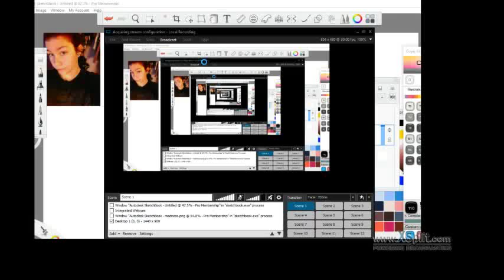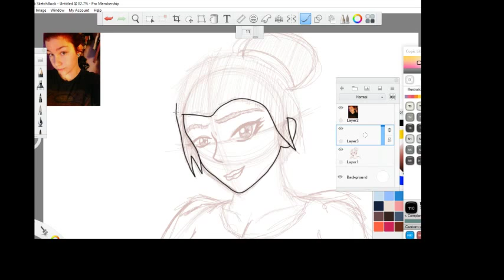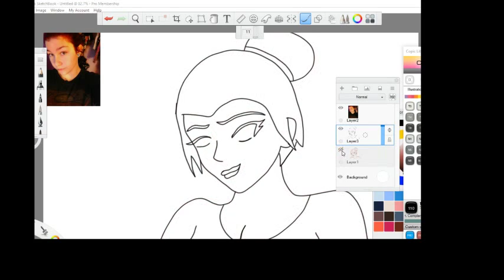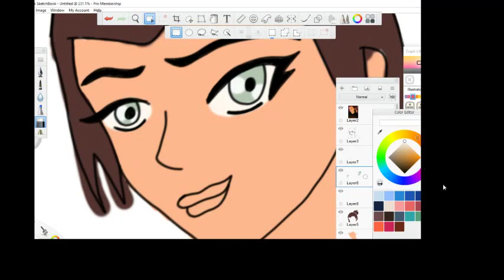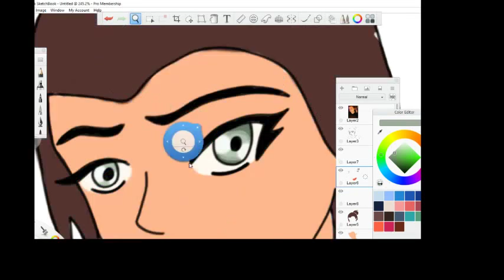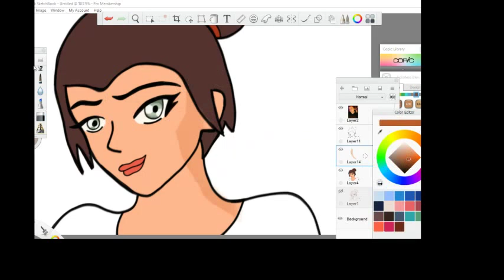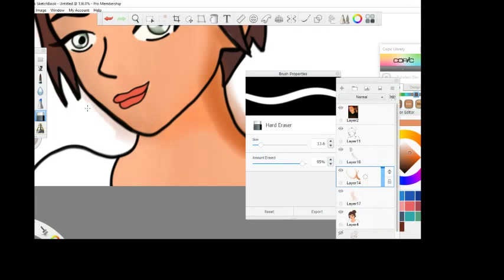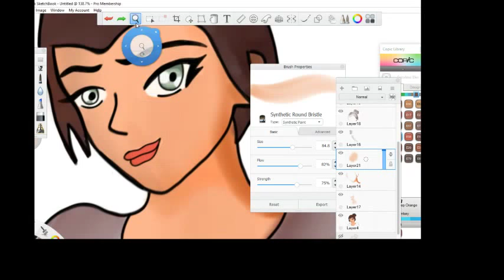Drawing vidkun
She asked me if I could draw her. I did it. ;)